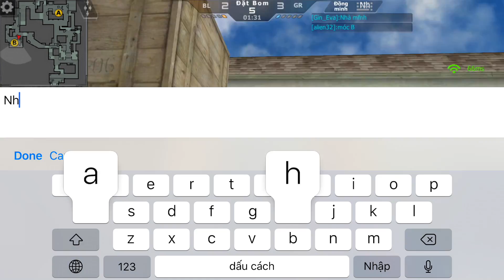CrossFire Legend: LẬT KÈO TMP ÓC CHÓ // QUAN ĐIỂM RÕ RÀNG VỀ TMP CỦA TONY CROSSFIRE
💥Link Facebook